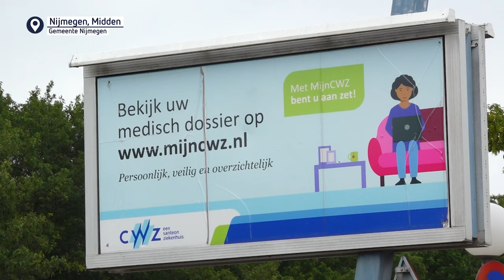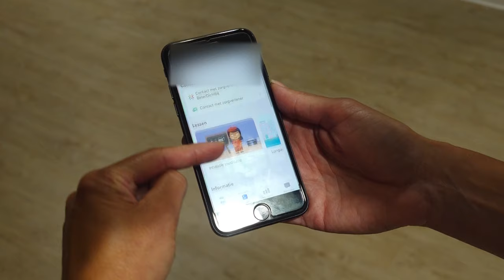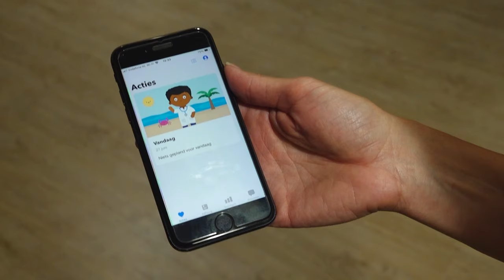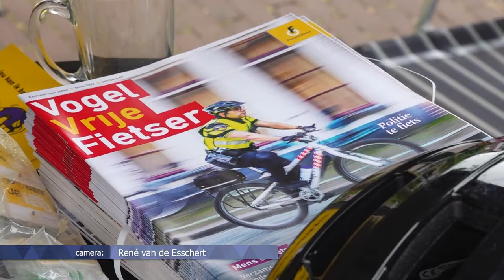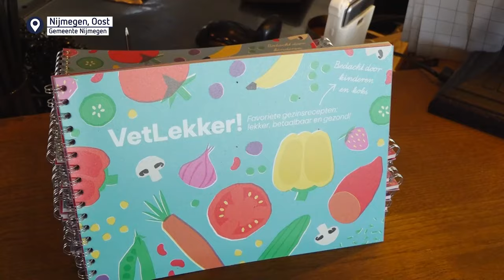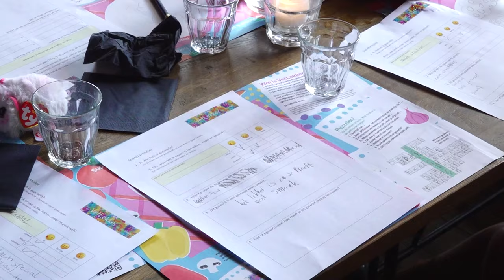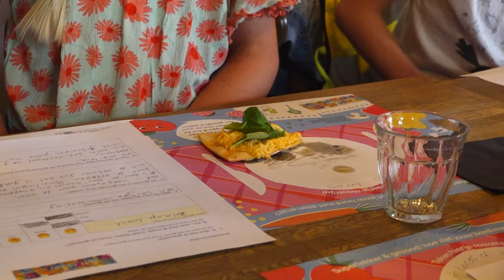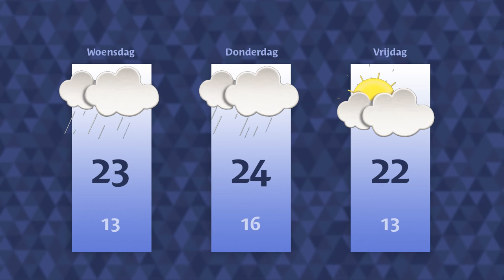Dinsdag 27 juni 2023 || RN7 REGIONIEUWS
Het CWZ gebruikt een app bij de behandeling van COPD-patiënten,
veilig fietsen met tips van een fietsdocent en kinderen beoordelen gezonde menu’s in restaurant.